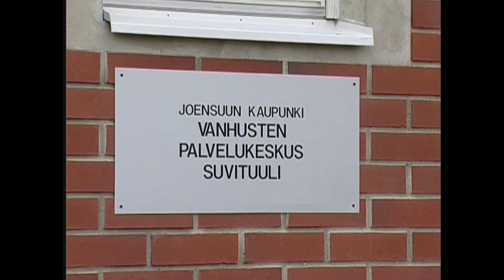Osa 6. Voimaa kuntosalilta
Voimaa vanhuuteen -ohjelman 11 videoklippiä sisältää vinkkejä liikuntaneuvontaan, voima- ja tasapainoharjoitteluun sekä ulkoiluun. Ikäinstituutti 2011.